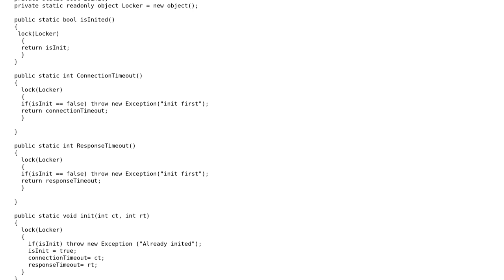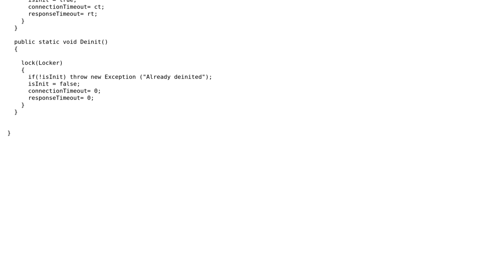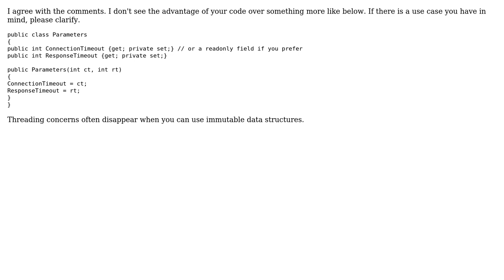Code Review: Thread safe Parameters class (follow up)